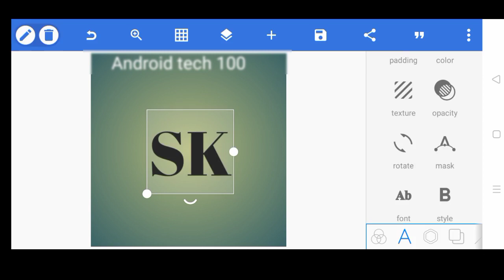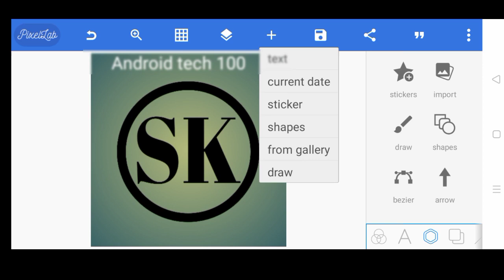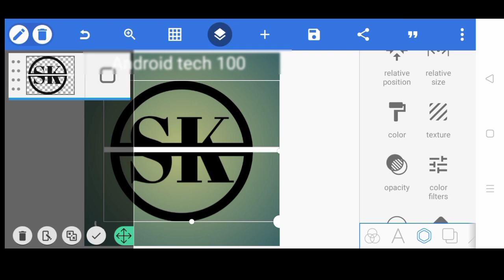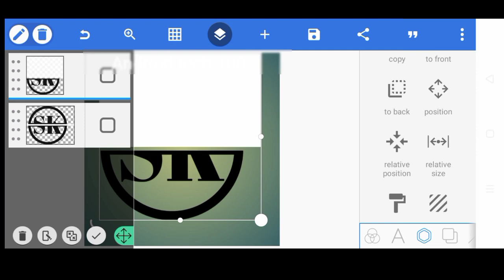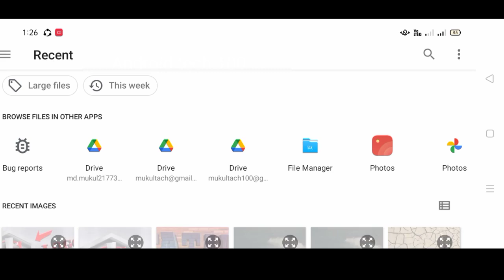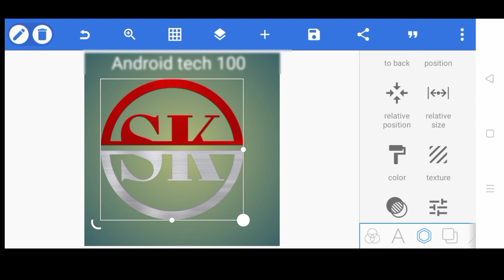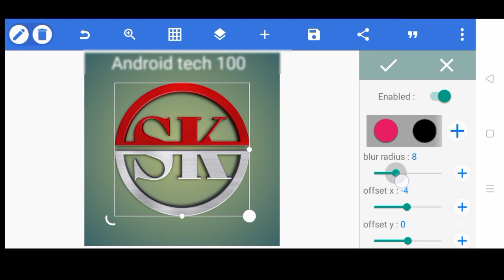Professional SK Logo Design In Pixellab | How To Make SK Logo On Android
Professional S K Logo Design In Pixellab | How To Make SK Logo On Android | SK Logo Design

ধন্যবাদ